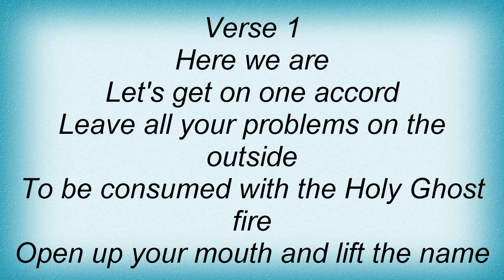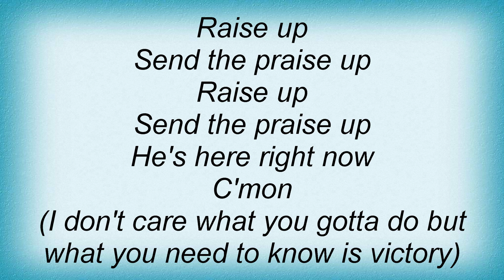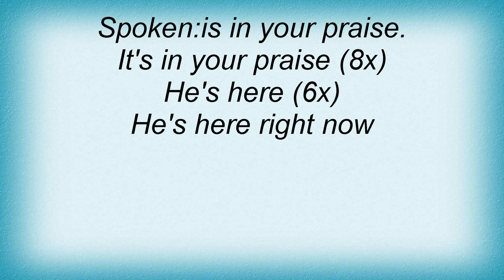Fred Hammond - Let The Praise Begin Lyrics